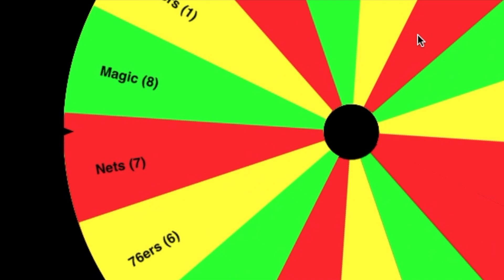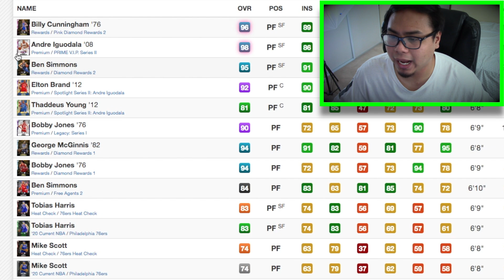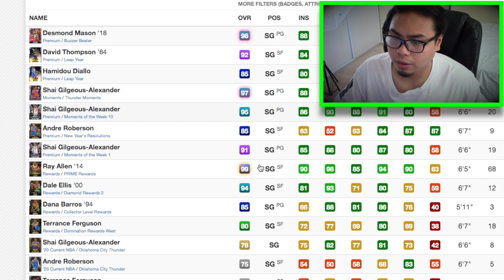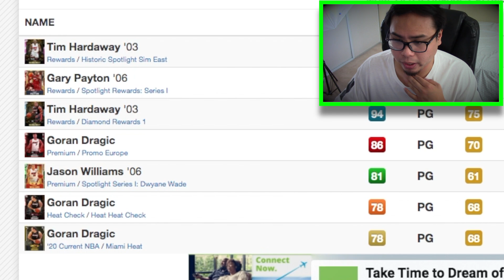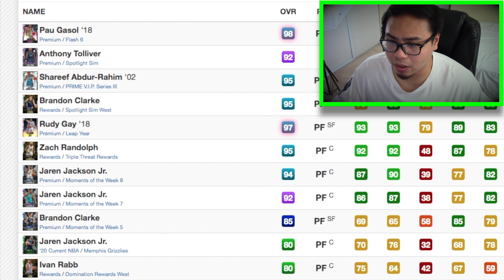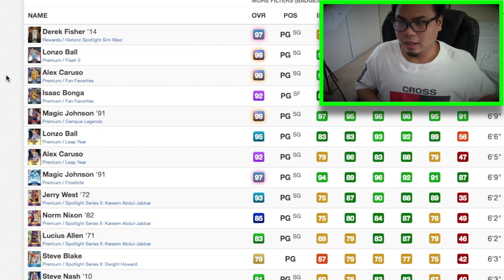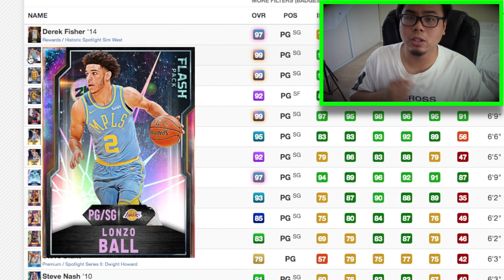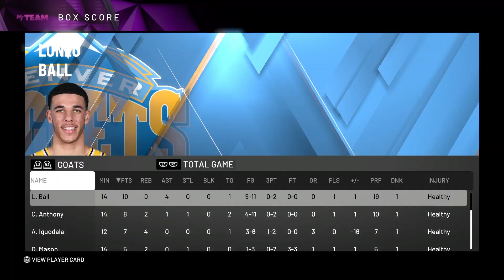SPIN THE WHEEL OF PLAYOFF TEAMS! NBA 2K20 MyTeam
Spin the wheel squad builder of 2020 playoffs teams! (MyTeam Unlimited)